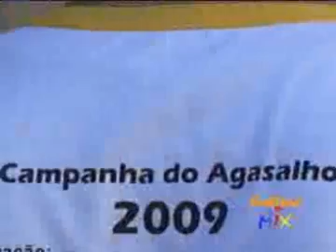Campanha do Agasalho com alunos da USP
Programa Cultura Mix com Claudia Cury 69
Imagens: Welton Fortes